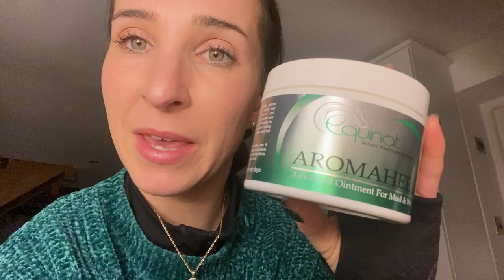Riding my Friends Young Horse & the Worlds WORST Case of MUD FEVER // Yard Vlog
My Horses:
Mr Jones - 5yo Ex Racehorse (OTTB)

My Dogs:
Baby Dill/BBD/Dillon (if he's in trouble) - 8yo Jackahuahua
Otis - Puppy German Shorthaired Pointer